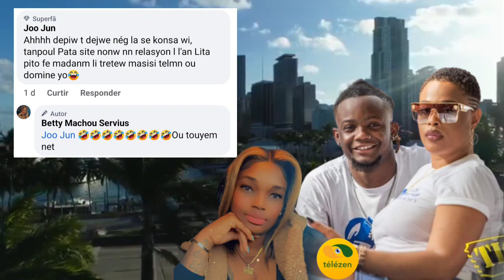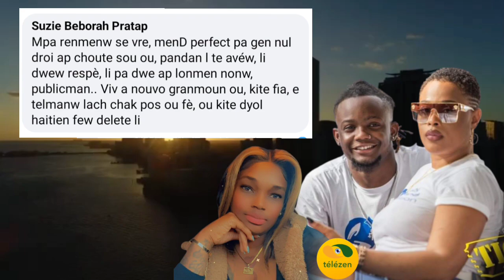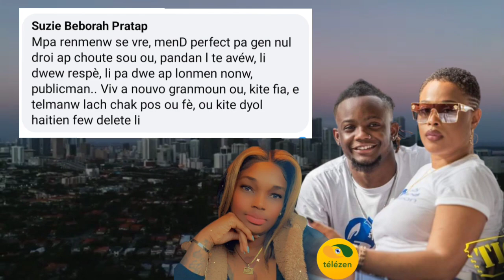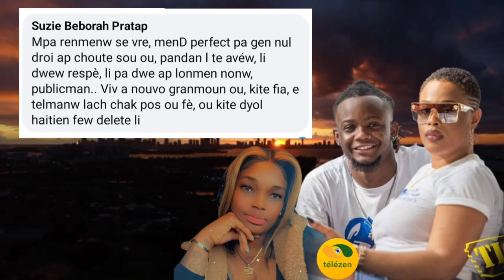oh ou kwè dperfect ta fè aksyon Sa vre 😥 blondedy tap tou.. kadilak fenk lage nouvèl la🤔